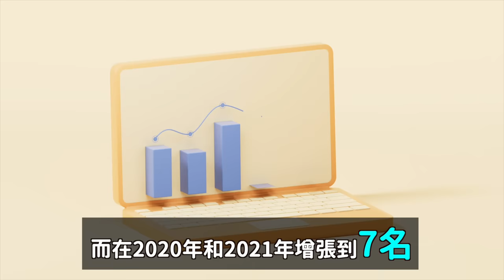坐監經驗..打架經驗..韓國黑幫YouTube頻道 警方無法制裁的理由？｜DenQ